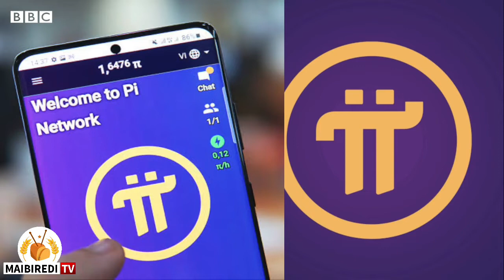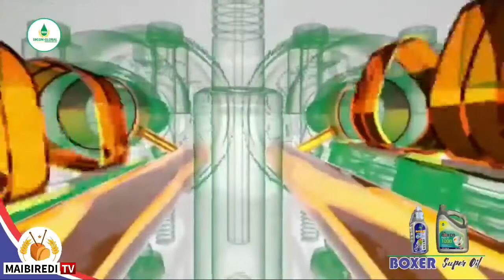HIRA DA MASANI: YA KAMATA DUK MASU MANNING NA PI NETWORK SU KALLI WANNAN BIDIYO